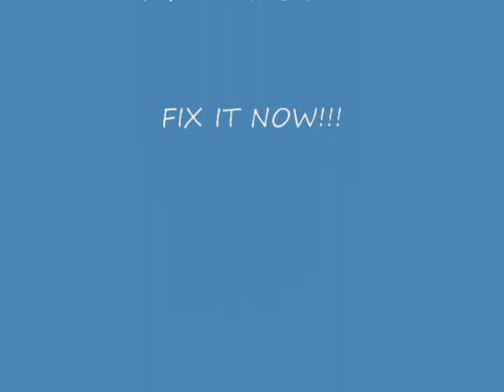Macondo Blowout Live!!!.wmv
Dedicated to the HORROR in the Gulf of Mexico. Thanks for the crude, dude!